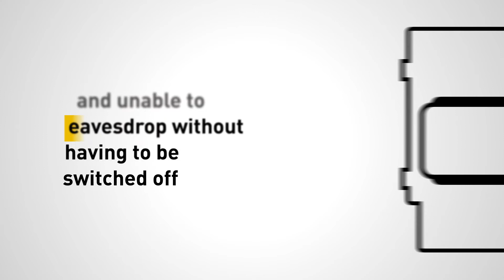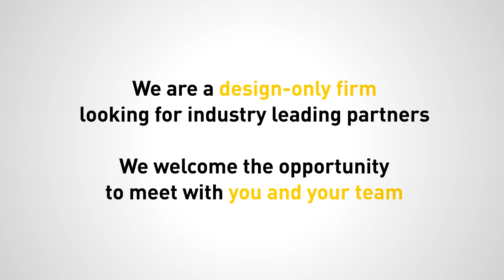CONVERSATION PROTECTION DEVICE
Stop Wire Tapping! Noise Interference Device designed to sense any audible noise picked up by a mobile device microphone and alter the sound in order to prevent invasion of privacy, hacking and possible recording of conversations.